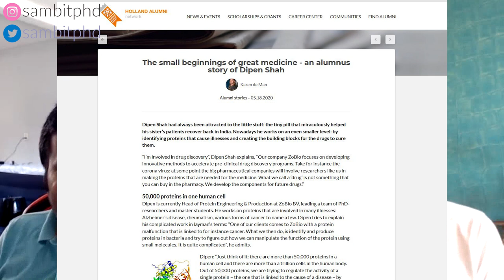Medicine in Netherlands 🇳🇱 - Dipen (Indian 🇮🇳) is leading the drug discovery process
Vlog 234 - Here we discuss with an Indian (Dipen Shah) who has been living in Netherlands for more than 13 years, working in medicine in Netherlands and leading the drug discovery process as the Head of Protein Engineering & Production at ZoBio BV. He did his Bachelors in India, Masters in UK and PhD and Postdoc in Leiden University, Netherlands. He also did a Management degree from Erasmus Rotterdam and has been associated with medicine in Netherlands for the last 8 years with ZoBio BV. He is leading the drug discovery process in this company and in this video he talks about his background, what is his area of research, what internships/ thesis his company offers, things that he likes and dislikes about his current research/ work, how does his company acquire projects, challenges he has faced in his over decade long stay in Netherlands both in research and living, and finally we wrap up the video with some advice and tips for the incoming aspirants/ future students coming to the Netherlands.
It can be browsed using these TIMESTAMPS:
00:00 - Video Introduction
00:57 - Educational background in India, when and why left India?
04:15 - Which company does he work for in Netherlands and what is his research?
08:22 - Association of his research with Covid19 vaccine research?
12:36 - What internships/ thesis does his company ZoBio BV offer for students in Netherlands?
16:22 - One thing that he likes and dislikes about his research/ work?
18:26 - Are company projects driven by clients or driven by company needs?
21:32 - Challenges he has faced in his over decade long stay in Netherlands?
29:11 - Final advice/ tips for the incoming future aspirants/ students to Netherlands?